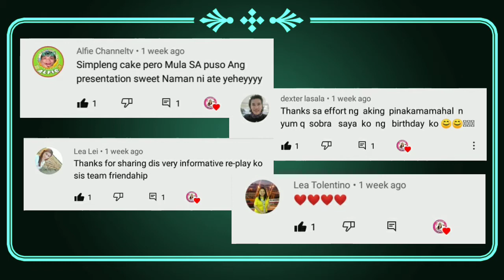ALAMANG MASARAP NA SAWSAWAN SA INDIAN MANGO | LUTONG BAHAY NA ALAMANG | Rheavell AR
Magandang araw sa inyong lahat. It's me Rheavell, Welcome to my Youtube Channel, kung bago ka pa lang sa channel ko, don't forget to like, comment, subscribe and hit the bell button for my upcoming videos.

For this video, isshare ko sa inyo ang masarap na sawsawan sa indian mango na kung saan ay lutong bahay. Sinamahan ng taba ng baboy kaya lalong sumasarap. Please watch this video until the end.

Sa mga viewers na taga batangas or batangueno at batanguena, ininvite ko kayo sa group ng Batangas Youtubers Group.

☑️ Ala Eh Dito Lang Yan Sa Batangas